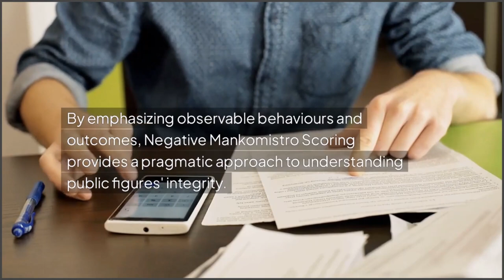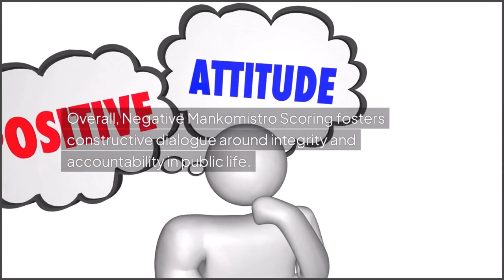Negative Mankomistro Scoring - A Consideration : Volker Bourne A Mithistomia ~ Polyonom Video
This video is released with attropiation - meaning you are free to use any or all of it on the understanding that you will include a link back in your work. (preferably an active hyperlink).

Chris + Volker Bourne

With attropiated release in mind please find below the words from this video.

Script...
Negative Mankomistro Scoring...A Consideration by Volker Bourne (Key Points) Negative Mankomistro Scoring introduces a new way to evaluate public figures based on the absence of mistrust rather than active trust. This scoring system shifts the focus from scepticism to cautious optimism in assessing politicians, legal practitioners, and globalists. By emphasizing observable behaviours and outcomes, Negative Mankomistro Scoring provides a pragmatic approach to understanding public figures' integrity. The absence of mistrust encourages accountability and compels leaders to operate with greater integrity. Applying this scoring to globalists allows for a more nuanced evaluation of their contributions to global governance without preconceived biases. In the legal field, practitioners demonstrating transparency and fairness can be recognized for their integrity through this framework. Overall, Negative Mankomistro Scoring fosters constructive dialogue around integrity and accountability in public life. Thank you for your time.  Volker Bourne - Global Institute of Technology and Innovation.